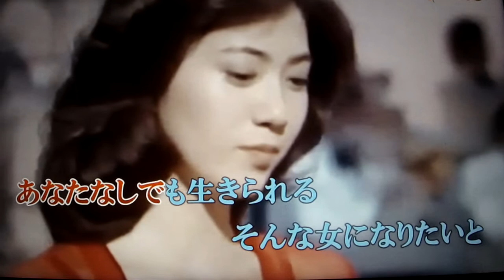《火の国へ》石川さゆり 唄ってみました🎤 ai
てんとう夢志さんより動画をお借りしました・・・有り難うございました